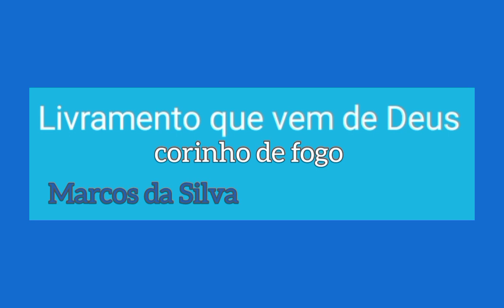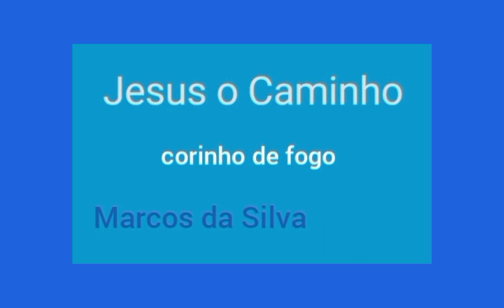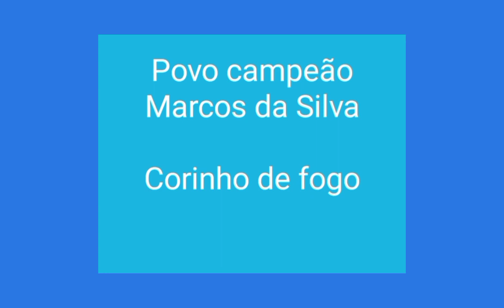Marcos da Silva Autor, God is Good Amém! A paz do Senhor Jesus Cristo💙💍😍 (MDS) a Vitoria e Nossa!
Glória ao nosso Deus amém canal levita Marcos 777 (MDS) Gospel Music Brasil